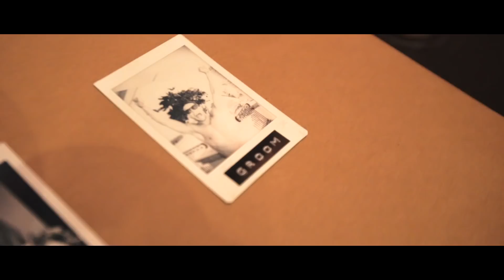I LIKE ME BETTER WITH YOU // Wedding Film 2017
SEND FAN MAIL TO:
Zay Solis
23811 WASHINGTON AVE C110 #118

Hey guys! My name is Zay Solis and I’m an 18 year old aspiring filmmaker who creates VLOGS that contain my everyday teenage shenanigans with my friends.

FREE UBER RIDE CODE: zays164ue